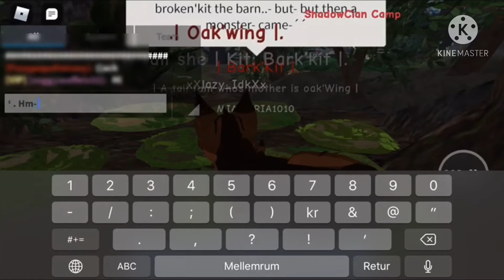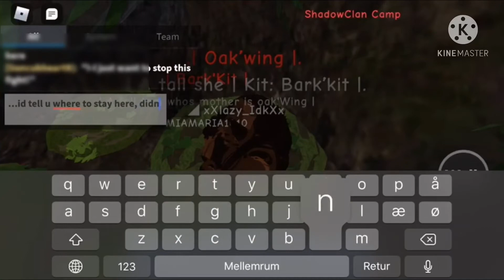Bark’kit in trouble-